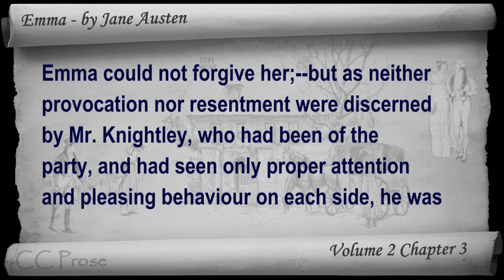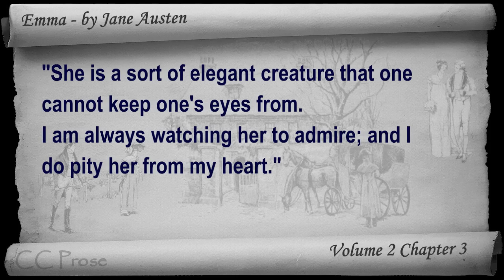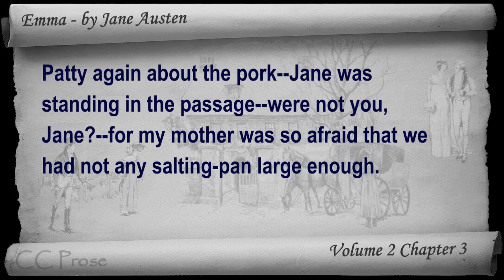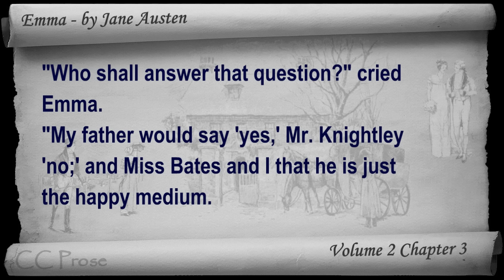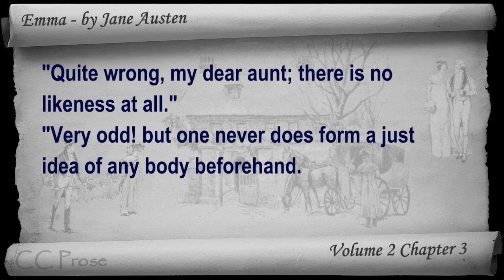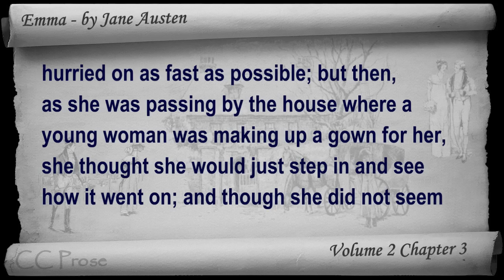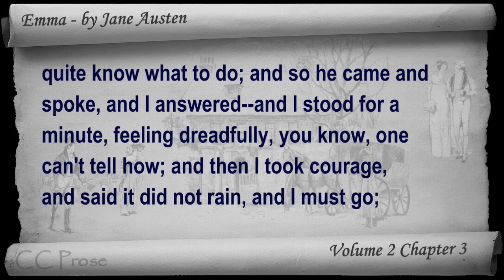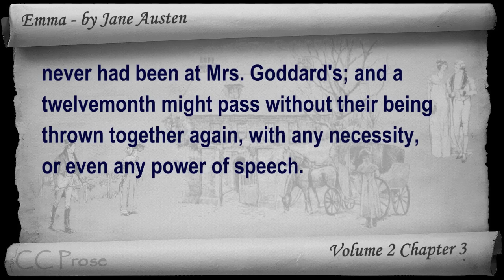Vol 2 - Chapter 03 - Emma by Jane Austen